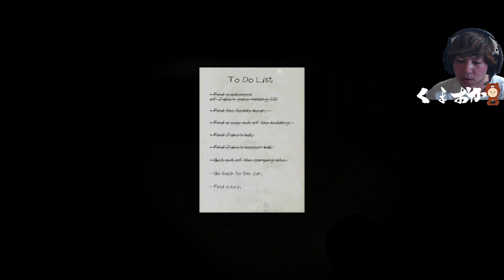【A path in the woods】息子を探しに来ました【海外の最新作ホラーゲーム/製品版/攻略】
父親として、あなたは自分の息子ジェイクの失踪を調査することにしました。彼は2週間行方不明で、最寄りの森は見るのに最適な場所です。悲しいことに、倒れた木が道路をふさいでいるので、徒歩で続ける必要があります。がんばって
これからもみなさんと一緒に楽しんでいきたいと思っていますので
今後とも『くまおか』をよろしくお願いします🐻
【MURDER INN ダウンロード先】
▼ゲーム実況「3beastチャンネル」
3人でゆるくポンコツな感じでゲーム実況やってます